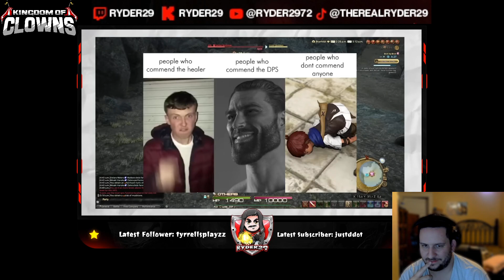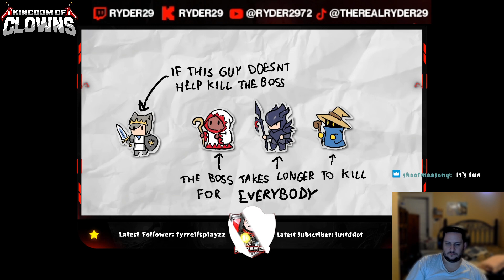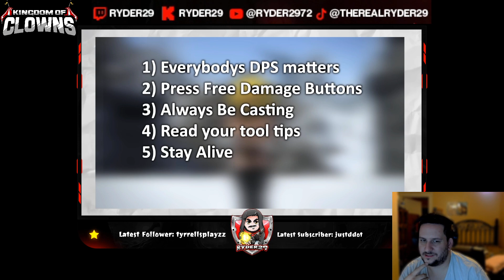WoW Refugee FFXIV Noob learns how to dps from Jocat!